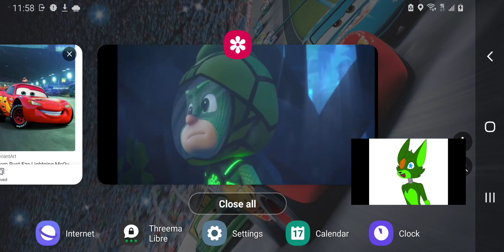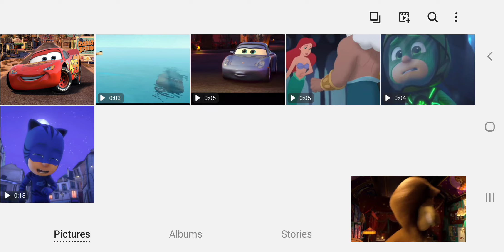Toons (Robots) Part 17 - Catboy Got Mail